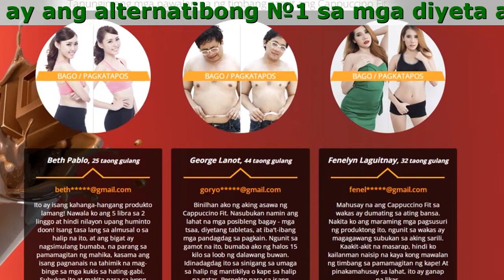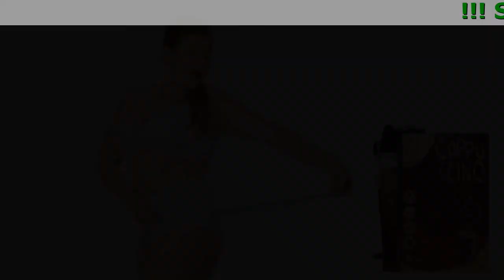Cappuccino Fit Product Price, Ingredients, Official Website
Cappuccino Fit - Ang Pinakamadaling Paraan Sa Pagbabawas Ng Timbang! Ikaw Ay Magiging Payat Na Muli!

- Kontrol ng ganang kumain
- Pagpapalakas ng metabolismo
- Natural source of chlorogenic acid
- 100% organiko na produkto
- Walang kinakailangang paghihigpit sa pagkain

Hugnayan Ng Likas Na Pagpapapayat

- Binabawasan ang timbang
- Napatunayan ang bisa
- Tinatanggal ang mga tagihawat
- Nilalabanan ang cellulite
- Lasa ng kape

Likas Na Mga Sangkap Upang Protektahan Ang Iyong Kagandahan At Kalusugan

- Demineralisadong whey
`Binabawasan ang ganang kumain, nagsasatono at nagbibigay ng dagdag na enerhiya at ng isang positibong epekto sa sistema ng pagtunaw.
- L-carnitin
Likas na sumusunog ng taba, pinipigilan nito ang pagbuo ng taba.
- Katas ng niyog
Binabalanse ang metabolismo ng taba, nagpapabuti sa paggana ng lahat ng mga sistema ng katawan, binabawasan ang asukal at kolesterol sa dugo.
- Chromium
Nagpapalakas, Pinipigilan ang pagbuo ng taba sa mga problemang bahagi.
- Instant na kape
Likas na kape na nagpapabilis sa proseso ng pagsunog sa taba at pinapabagal ang proseso ng pagtanda. Pinapabuti nito ang sistema ng hindi tinatablan, inaalis ang pagnanasa, gumagawa ng dopamine (hormon ng kaligayahan).
- Maltodextrin
Naglalaman ng cyanidin na humaharang sa pagbuo ng mga selulang taba.

Tanungin ang mga nawalan na ng timbang gamit ang Cappuccino Fit

George Lanot, 44 taong gulang
Binilhan ako ng aking asawa ng Cappuccino Fit. Nasubukan namin ang lahat na mga posibleng bagay - mga tsaa, diyetang tabletas, at iba't-ibang mga pandagdag sa pagkain. Ngunit sa gamot na ito, bumaba ako ng halos 15 kilo sa loob ng dalawang buwan. Idinadagdag ito sa sinigang sa umaga sa halip ng mantikilya o kape sa halip na gatas. Perpekto para sa isang malusog na pamumuhay.

Fenelyn Laguitnay, 32 taong gulang
Mahusay na ang Cappuccino Fit sa wakas ay dumating sa ating bansa. Nakita ko ang maraming mga pagsusuri ng produktong ito, ngunit sa wakas ay magagawang subukan sa aking sarili. Kaakit-akit na masarap, hindi ko kailanman naisip na kaya kong mawalan ng timbang sa pamamagitan ng kape! At pinakamahusay sa lahat, ito ay ganap na likas.